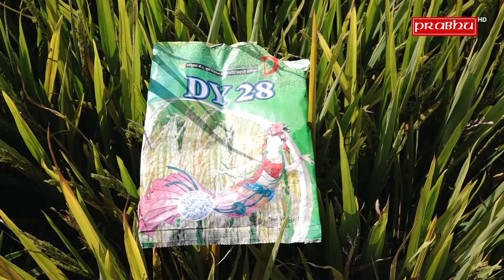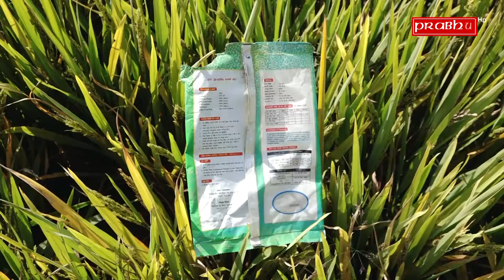चाइनिज धान डी वाई २८ लगाएका किसान बढी मर्कामा